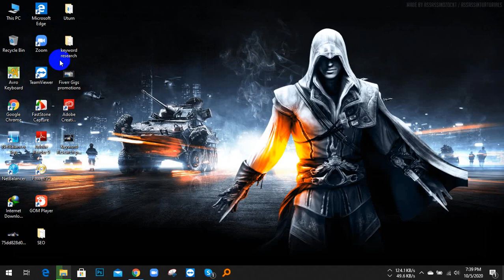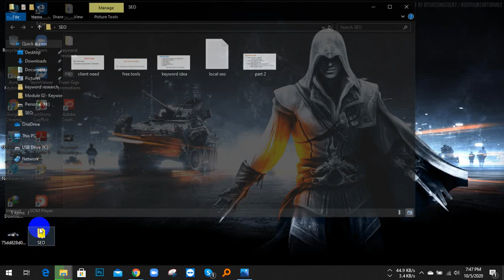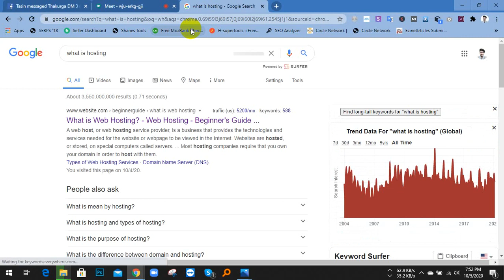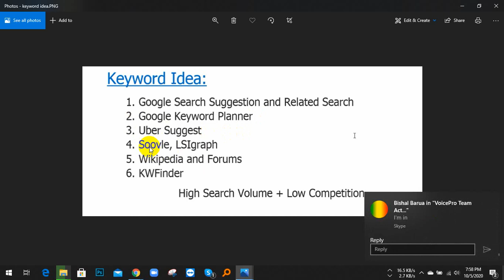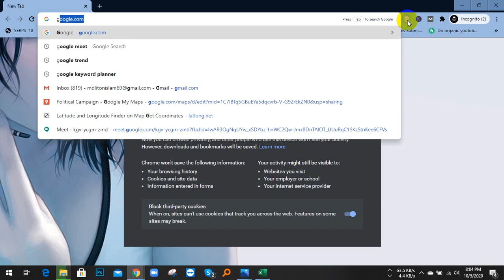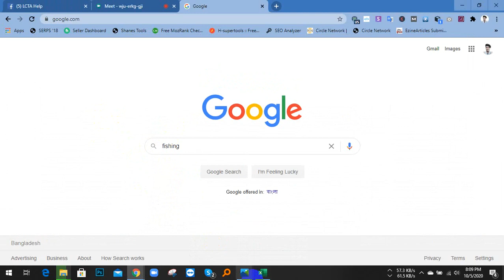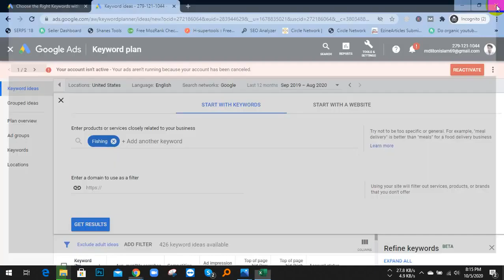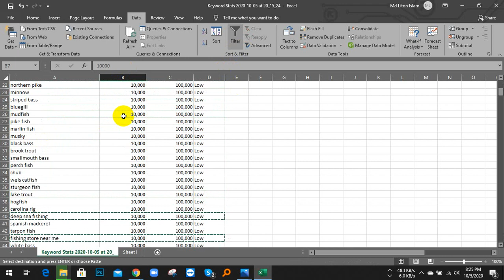How to keyword research part 2 bangla tutorial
Keyword Research is one of the largest part of SEO (Search Engine Optimization) techniques. For running a website successfully a solid and advanced keyword research with proper competition analysis is important.

For this I made this Bangla Video Tutorial, that will help you to understand all the necessary steps to do a successful keyword research work.

Here, in this video I was told you about the every single steps that will need to do a advanced keyword research task. For a beginners, it'll helps a lot. If you follow every steps then you could find your targeted keywords and get your website in SERP.

I hope you all enjoy this Keyword research bangla video tutorial and learn SEO in a easy way.

Tools I use here:
- Google Keyword Planner Tools
- Ubersuggest
- Keyword Shitter
- SemRush
- Spyfu

😄😄About me🏂🏂

Technology Bangla

🎦Earn money online free blogger website in Bangla tutorial part to part link.(All tutorial playlist)